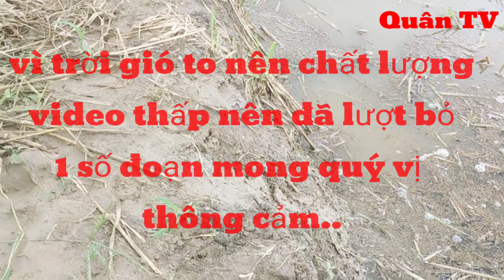Quân TV - sinh tồn bắt cá bằng tay không - survival - bertahan hidup - supervivencia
Nội dung: thử thách sinh tồn ,ăn bờ ngủ bụi
Muốn ăn thì lăn ra đồng, đó là phương chăm sống hiện tại cùa anh em bọn mình trong mùa dịch này, còn cả nhà thì sao?
Hôm nay nhóm mình sẽ ra đồng dạo một vòng, để coi trên đường đi anh em bọn mình có gặp nhiều may mằn không. ? Bạn nào dân miền tây chắc hẳn cũng không còn lạ gì với hình ảnh mò cua, bắt óc nữa nhỉ?.. Mời các bạn cùng theo chân anh em mình để xem bọn mình có được nhiều thu hoạch như mong đợi không nhé...!!
Nhớ Like, Share, Comment và đừng quên Subscribe (miễn phí) để được xem những video tiếp theo, cùng trãi nghiệm những trò chơi mới lạ và có những phút giây thư giãn tuyệt vời bên gia đình nhé...

Content: survival challenge, eating shore and sleeping dust
If you want to eat, go to the field, that is the current way of living for our brothers and sisters during this epidemic season, what about the whole family?
Today, our group will go to the field for a walk around, to see if we have a lot of luck on the way. ? Any westerner must be familiar with the image of catching crabs and catching brains, right?.. We invite you to follow our brothers and sisters to see if we can get as much harvest as expected.. .!!

LH Zalo Facebook : 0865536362 rất mong nhận được sự ủng hộ gần xa của mọi người